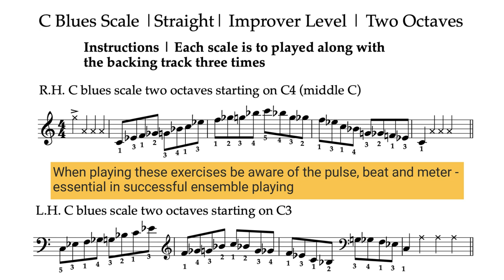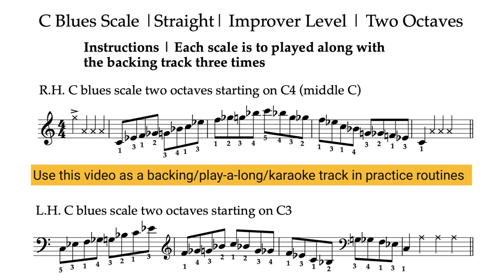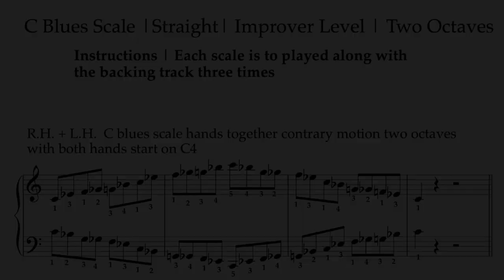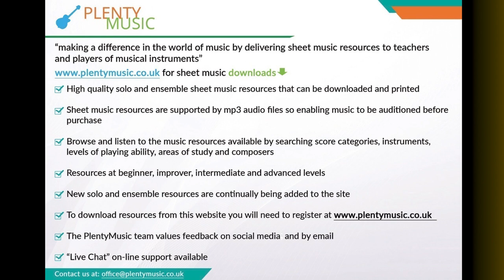Blues Scale in C | Straight | two octaves | 72bpm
The blues scale starting on C presented as a practice drill or warm up where keyboard & piano players can play-a-long & accompany backing tracks. Improver level scales involve 2 octave playing. Free sheet music download

The scale needs to be played as notated and straight refers to the fact that it is to be played evenly with the avoidance on any rhythmic emphasis. In the blues scale the 3rd and 7th notes are flattened.

 When learning the scale familiarise yourself with the sound and structure of the scale. This scale has been notated using accidentals because it is outside the major minor tonal system.
Playing blues scales introduces players to other cultural and geographical aspects of music. Playing blues scales provide different sounds and challenge to the musical ear and help develop and broaden listening skills. mp3 play-a-long tracks can be easily accessed and downloaded to a mobile phone from the website to improve music practice routines.

The accompaniment tracks have a range of tempo from 60 to 144 beats per minute (bpm) and are presented  in 12 bpm steps (60, 72, 84, 96, 108, 120, 132 & 144bpm).

Improve music practice routines and make progress with PlentyMusic pdf sheetmusic & mp3 accompaniment downloads.

PlentyMusic scale practice exercises are designed to improve technical skills and are presented in a metrical context enabling keyboard players to practice and improve their technical & aural skills as part of an ensemble playing activity.

A wood block sound provides a one bar preparation for the playing of each scale exercise. The playing sequence is as follows:
right and left hands together two octaves contrary motion

Keep to the specified fingering

Remember that In a sitting position the level of the keyboard should be 72.5cms above floor level At the improver level the scales should be played evenly & smoothly (legato).

Playing scales does involve repetition but at the same time they need to be played with engagement and concentration

Use a mobile phone, tablet or desktop to provide the backing tracks needed to enjoy scale practice as an ensemble activity. When playing along to the backing tracks do have an awareness of the beat, pulse and tempo. Whilst there are many ways in which musical notes can be articulated in the early stages of playing scales a legato touch should be and remain the focus. When playing scales as in most other musicperformance contexts fingers need to be close to the keys.